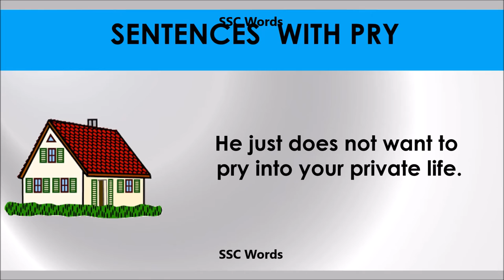Pry - Improve English - Meaning and 5 sentences - GRE / CAT / GMAT word - SSC Words